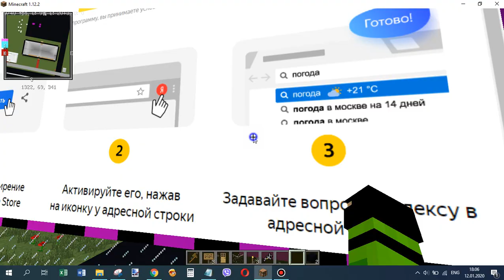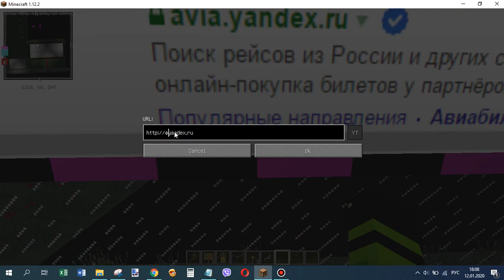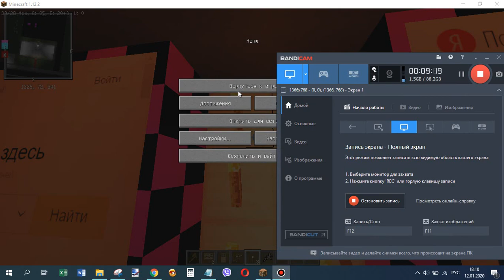Город в Minecraft | Якко-Уорнерск | #29 Аэропорт и деревня Васильки